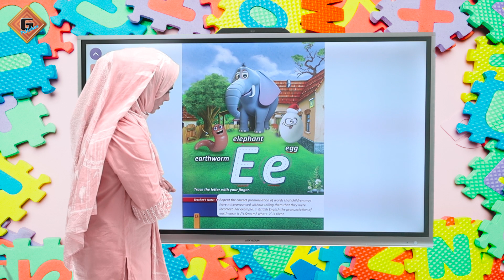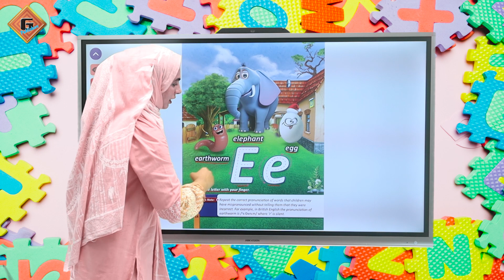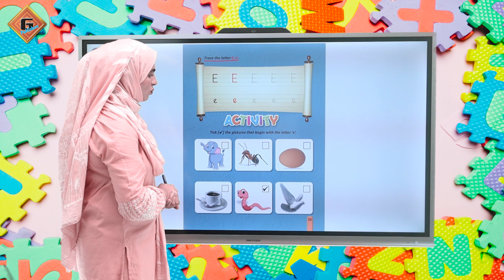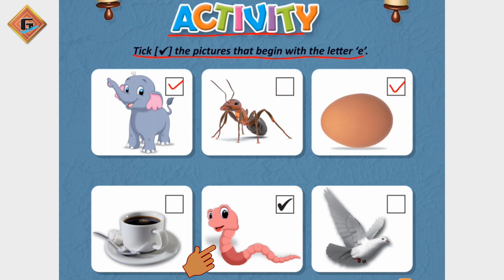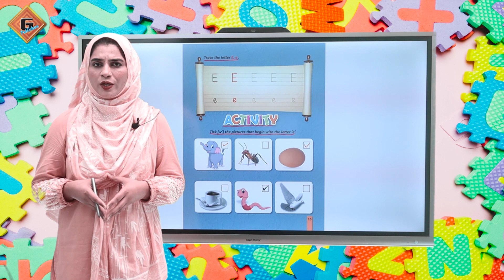Gohar Grace English Nursery|Lecture 7